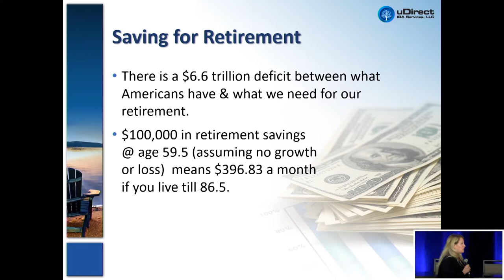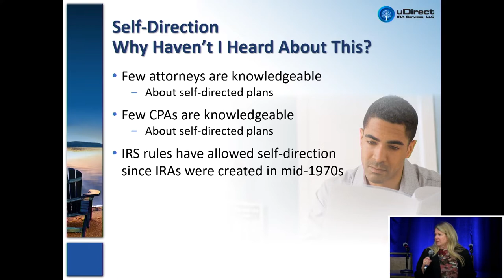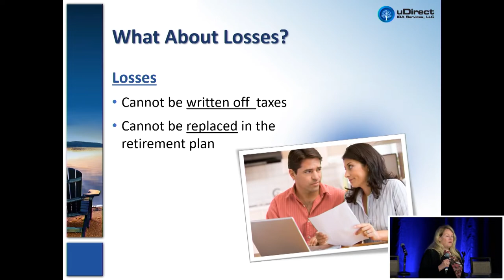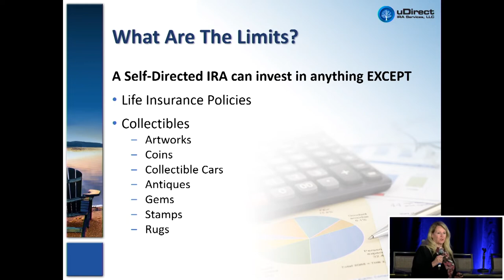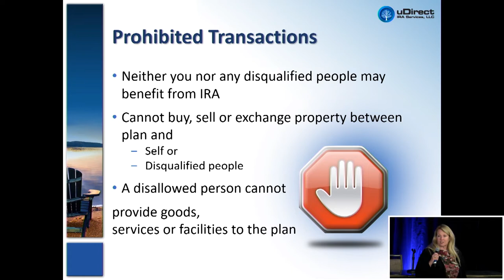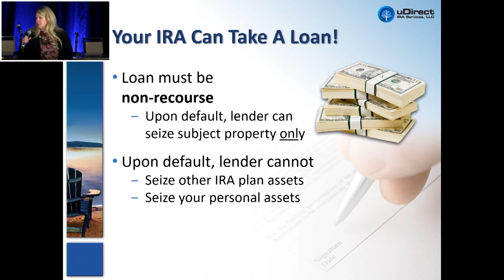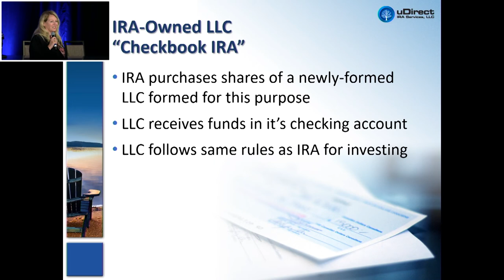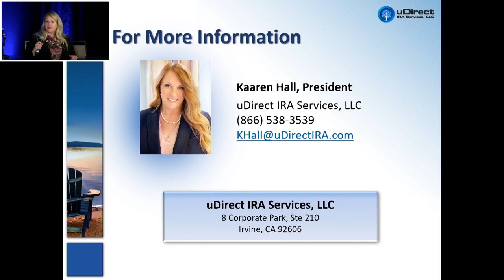What is a Self Directed IRA? 2022 Financial Tactics Session- Kaaren Hall CEO, uDirect IRA Services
Kaaren spent 17 years in the broadcast industry before moving into the real estate and mortgages. She took her 20+ year of mortgage and real estate experience to launch uDirect IRA Services in 2009. She serves in various leadership roles in organizations like the Retirement Industry Association and the Council on Aging Southern California.  She also provides a space for Real Estate investors to meet and network monthly at OC REIA, The Real Estate Club she owns.

uDirect IRA Services has helped thousands of Americans invest their IRA outside of the stock market into real estate, land, private notes & more to improve their financial future. Educating individual investors and professionals is the cornerstone of uDirect IRA. We have events right here in Southern California geared toward self-directed investing. We also offer webinars so no matter where you are you can “Learn to Earn”. uDirect IRA is a third-party administrator providing complete and accurate information on self directed IRAs so you can make the most of your retirement funds. We do not promote any investments. Rather, we provide the knowledge, tools and information you need to make self-direction easy. At uDirect, we help you get started quickly and easily, and stay with you every step of the way.